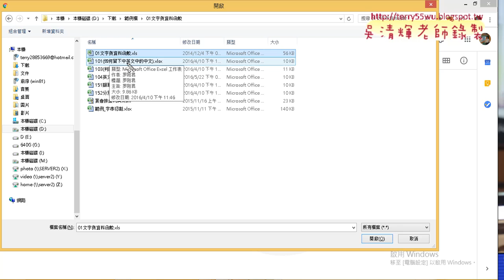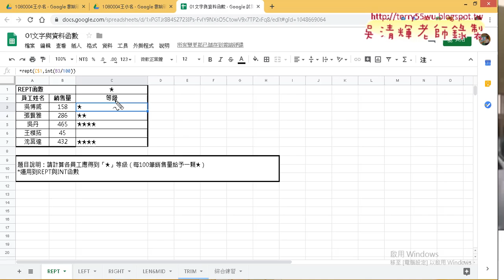東吳遠距課程作業繳交方式無聲有動作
01_文字類函數REPT與LEN與MID函數
02_手機號碼字串串接
03_手機號碼用REPT與LEN函數

課程理念：
1.以循序漸進的方式, 透過詳細的說明和實用的50個Excel VBA範例,
2.進而解說EXCEL與資料庫的結合，甚至將EXCEL當成資料庫來使用，

上課用書：
Excel VBA一點都不難：一鍵搞定所有報表
作者： Excel Home
出版社：博碩
出版日期：2013/06/26
定價：380元

吳老師  107/10/1